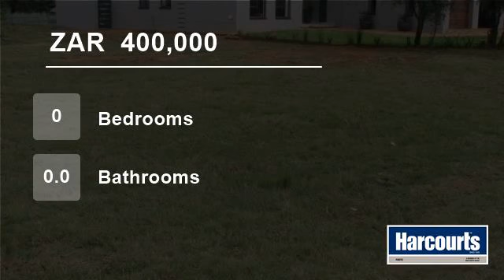Vacant Land For Sale in Parys, Free State, South Africa for ZAR 400,000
Corner stand located between the 15th and 9th fairways with easy road access to the Clubhouse and the R59 from here. Build your lifestyle getaway home here, and get away from the hustle and bustle of city life.